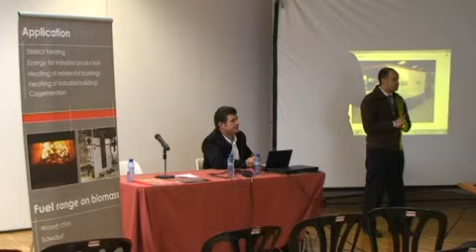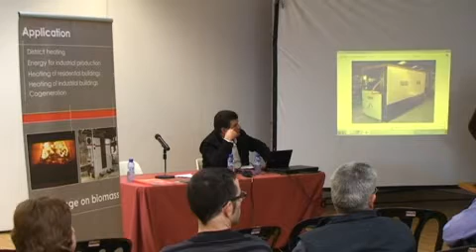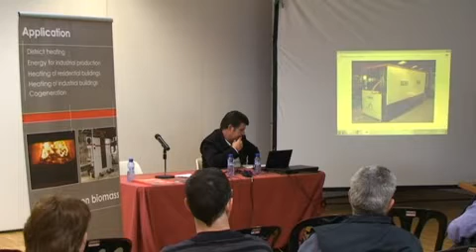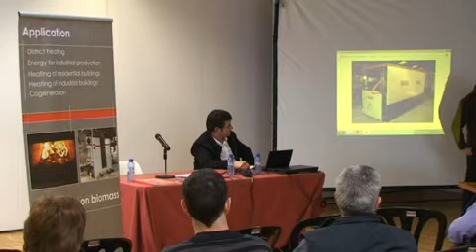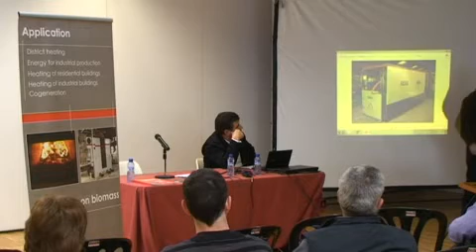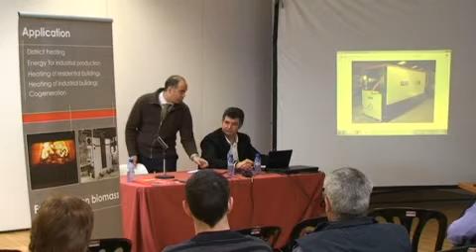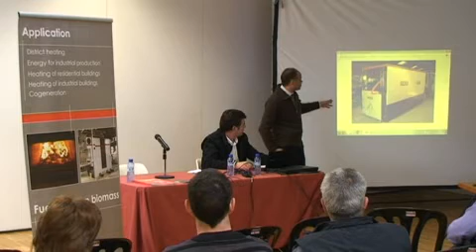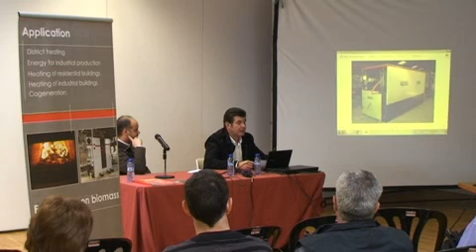P Comercial REKKA 01